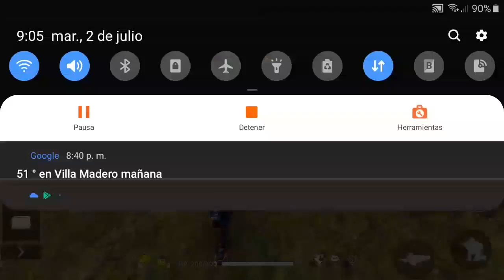2 de julio de 2019